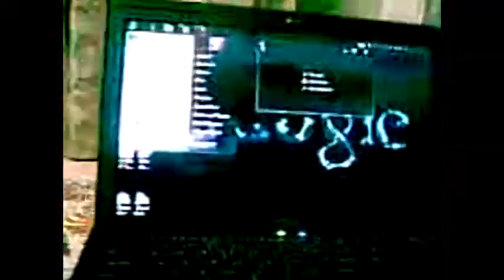Cats sleep anywhere.flv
My cat sleeps anywhere. & I drag her to Hell!! :D